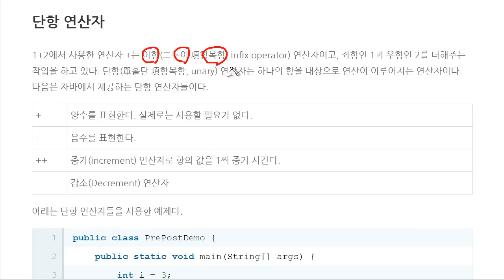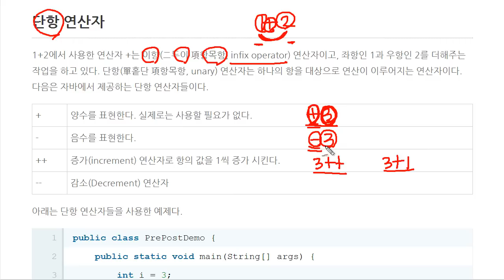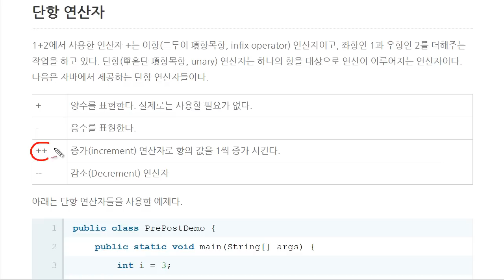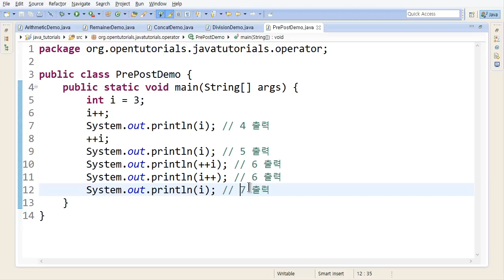Java - 연산자 (3/4) - 단항연산자